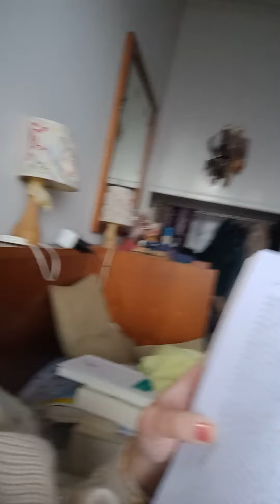Καμία σχολή της πλάνης δεν θα τολμούσε να βγει για μάχη χωρίς να καλυφθεί με ένα χριστιανικό όνομα.